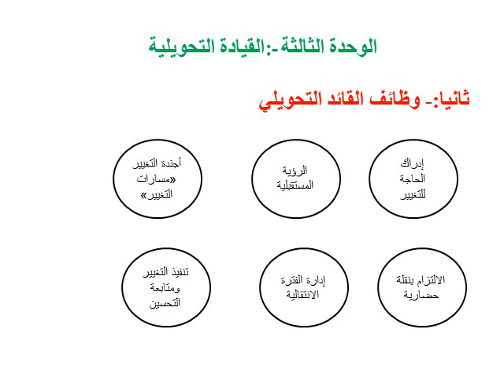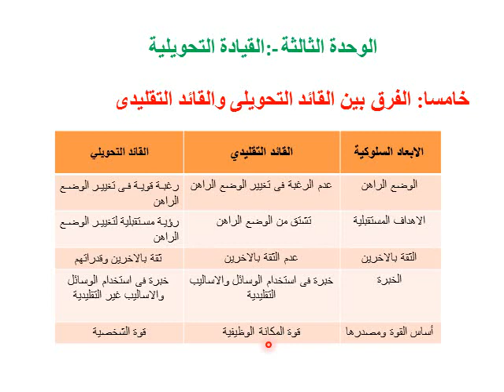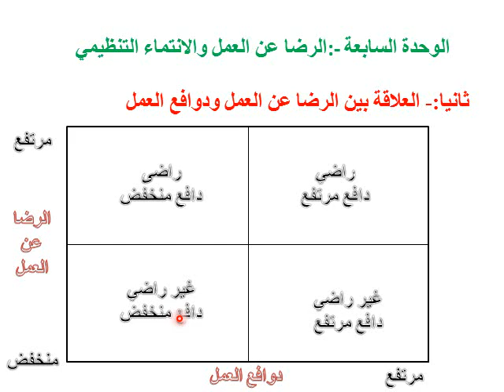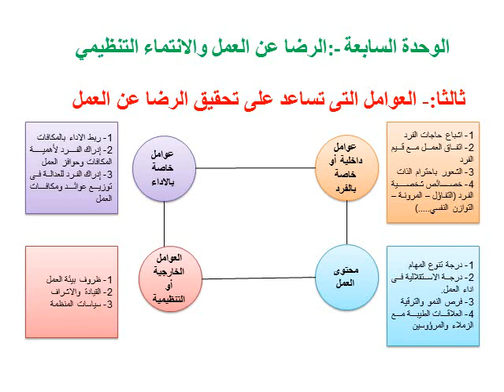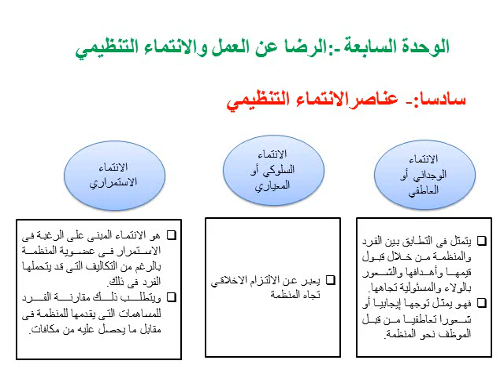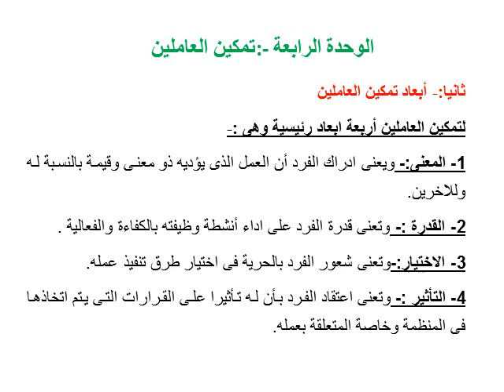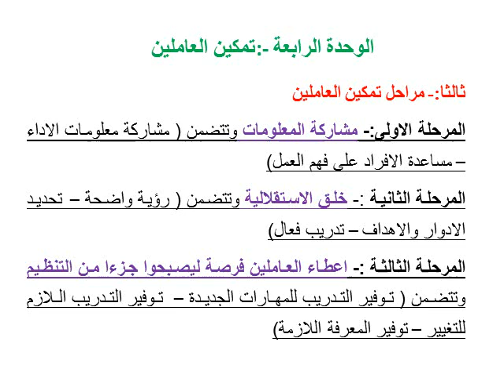تنظيم وإدارة - القيادة الإدارية الفعالة - د/ أحمد على- 03